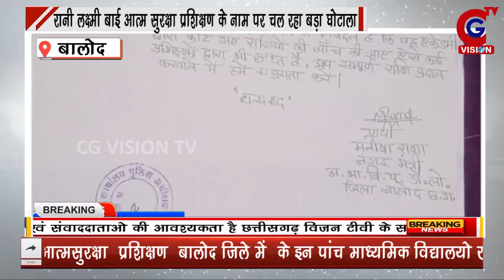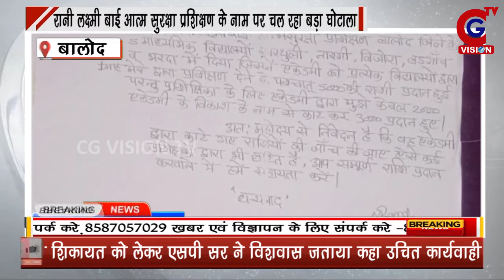BALOD: रानी लक्ष्मी बाई आत्म सुरक्षा प्रशिक्षण के नाम पर चल रहा बड़ा घोटाला || 14.09.23 CG VISION TV